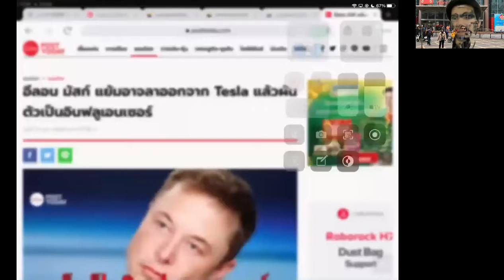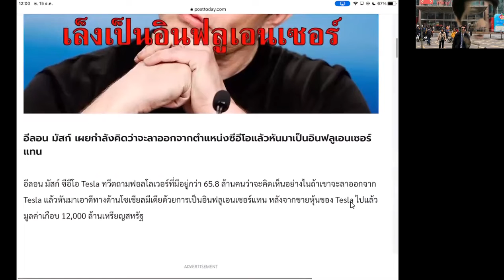ธุรกิจดาวรุ่ง ปีใหม่ 2022 ตามรอย อี ลอนมัสก์ ผู้มั่งคั่งร่ำรวยที่สุดในโลก เขาอยากเป็นอะไร?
น่าเดินตามรอย 555